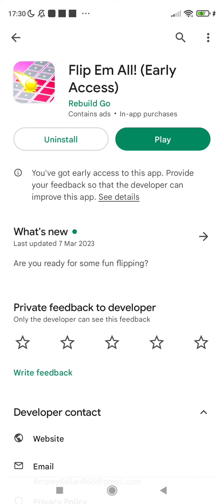Flip Em All! (Early Access) Part 2 The Update 🚩 waste of time 🚩 scam alert 🚩 avoid 🚩 fake!🚩